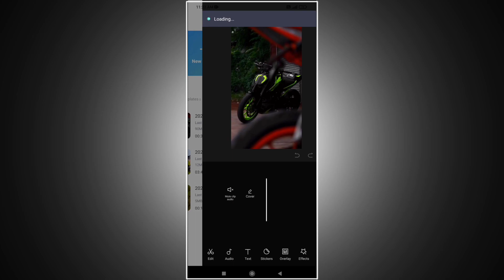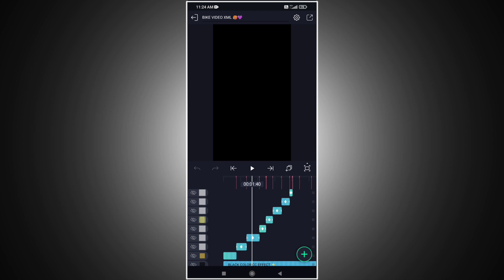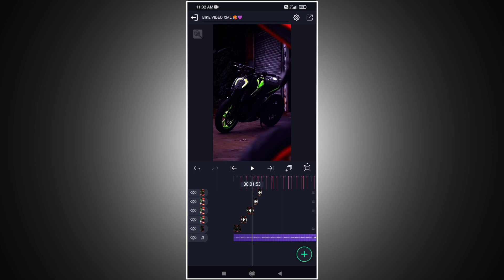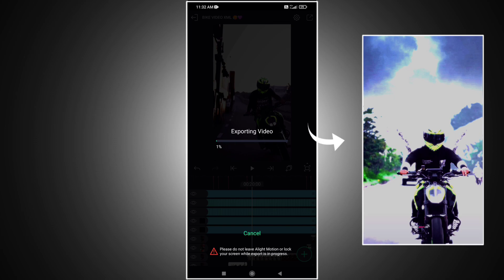Bike Dark Colour Grading Tutorial | Instagram viral bike reels editing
I This Video, I have shown how to add dark colour grading in bike video editing or Instagram viral bike reels editing tutorial and also show you how to edit bike video editing 🙌❤.

XML File 👇🔗⬇️  { password protected }

Song Link  🎶💛

hey guys, this video I talk about how to edit dark color grading in alight motion your bike clip and how to viral your bike reels and also talk how to edit bike video editing in alight motion if you have any problem to edit you can comment me.

thank u 🌹